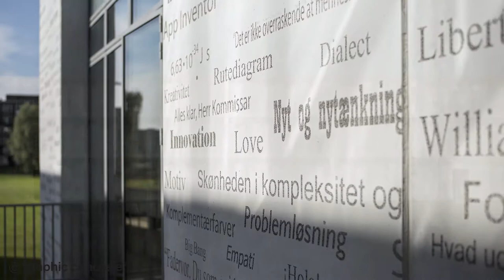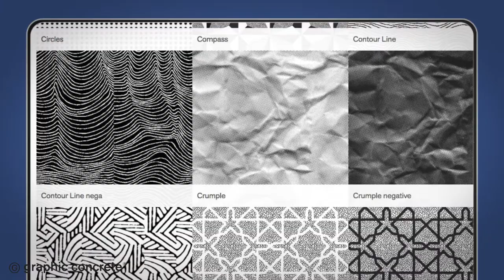Graphic Concrete Korea